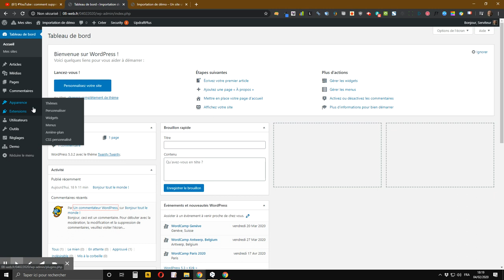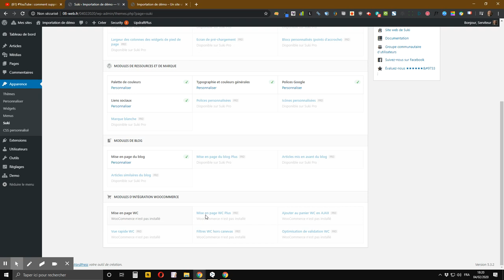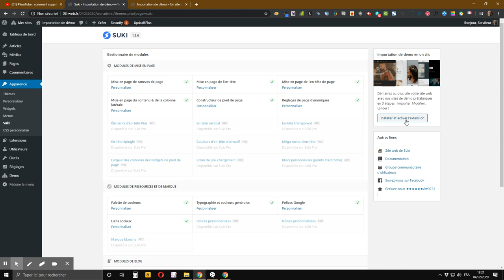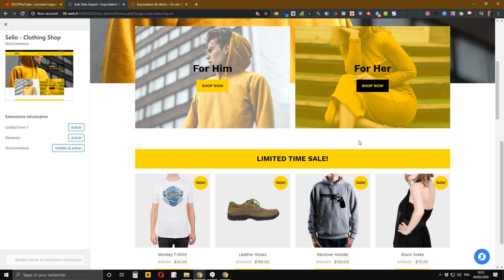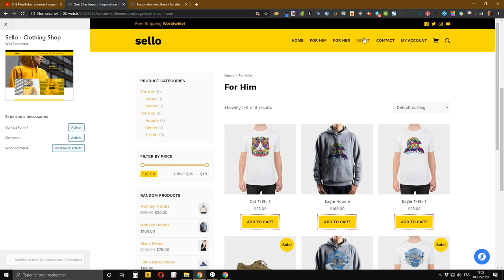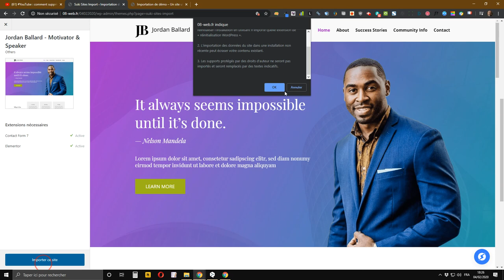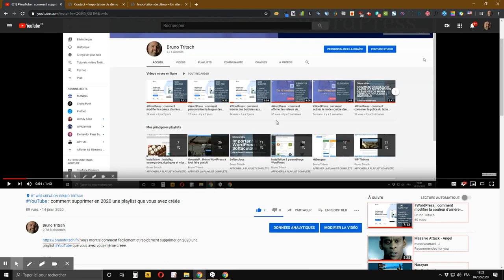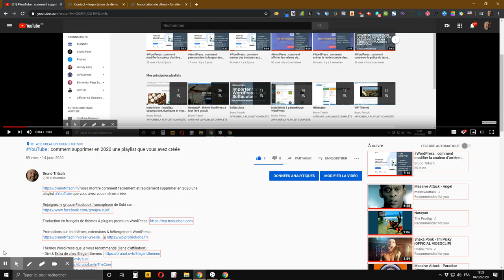WordPress : comment importer une démo du thème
vous montre comment facilement et rapidement importer une démo du thème WordPress Suki, version gratuite ou payante.